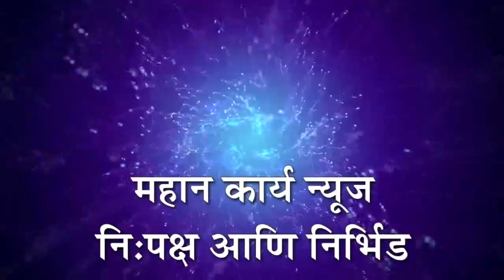अपघातात बाप-लेकाचा दुर्दैवी मृत्यू : ट्रॅक्टर-ट्रॉलीच्या हुकाची पिन निघून ट्रॉली दुचाकीवर आदळली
इचलकरंजी येथे अपघातात बाप-लेकाचा दुर्दैवी मृत्यू : ट्रॅक्टर-ट्रॉलीच्या हुकाची पिन निघून ट्रॉली दुचाकीवर आदळली